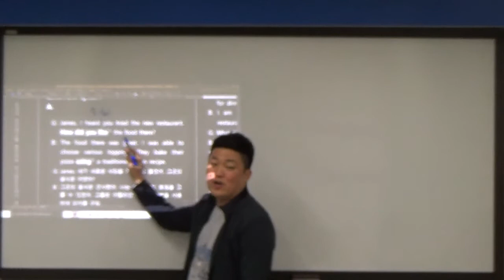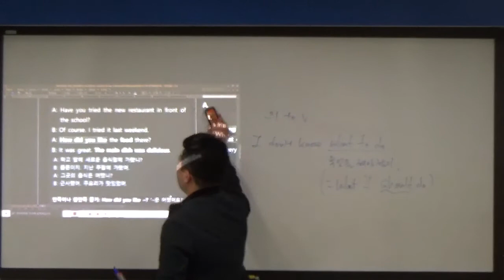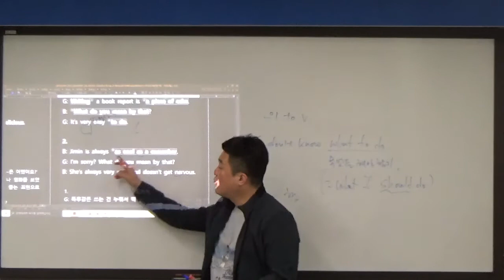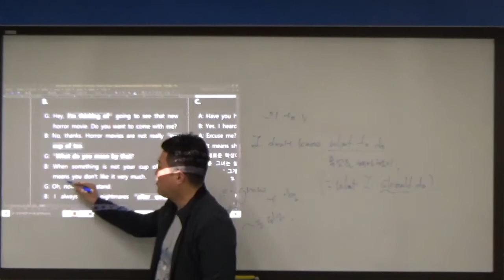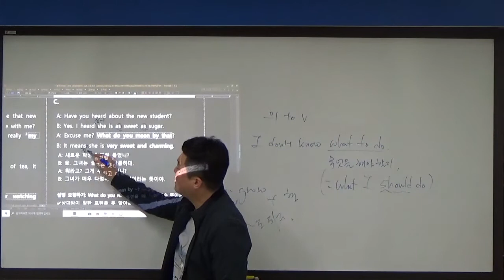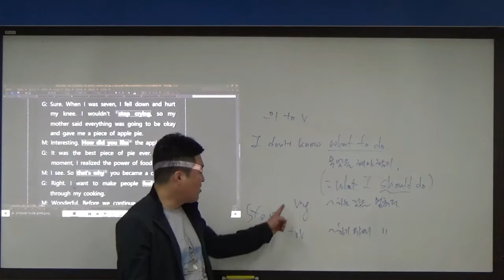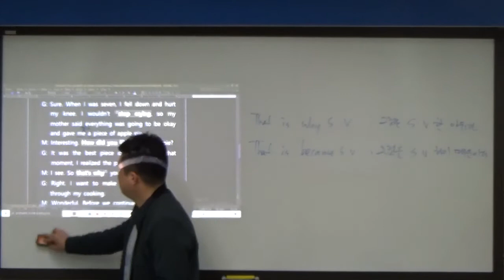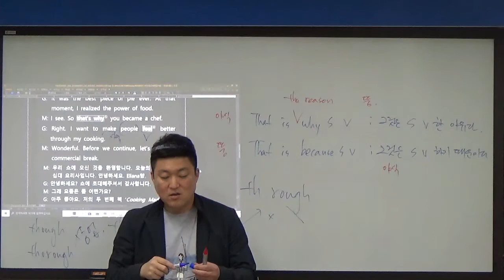신장1 0513